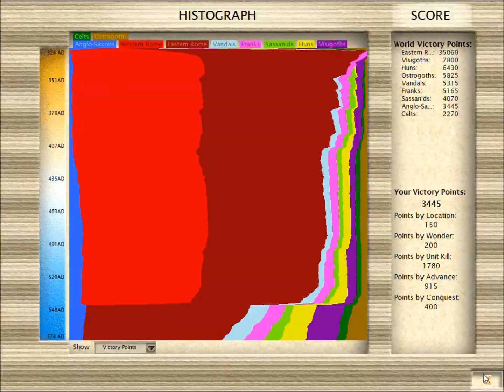Civ 3: Episode 13: Part 3: Top 10 Foods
Today we continue the Anglo-Saxon Campaign in the Fall of Rome Scenario.  I also talk about my top ten favorite foods.